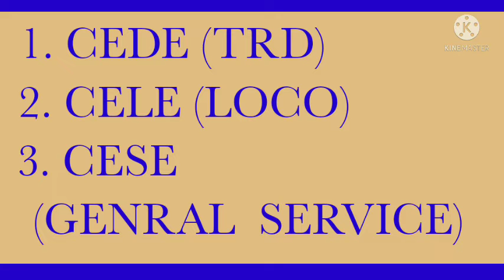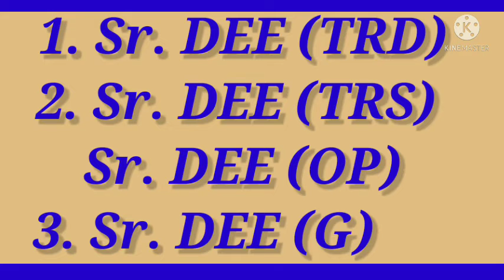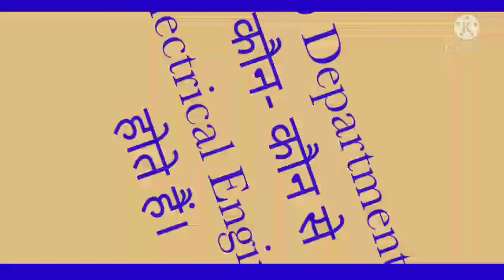Railway Zonals Or Divisional Level Electical Engineer names